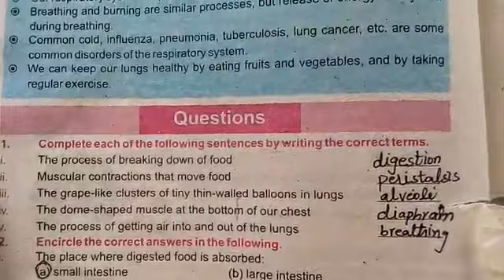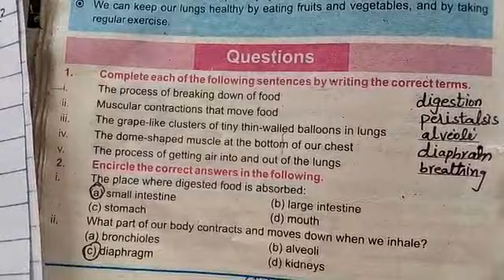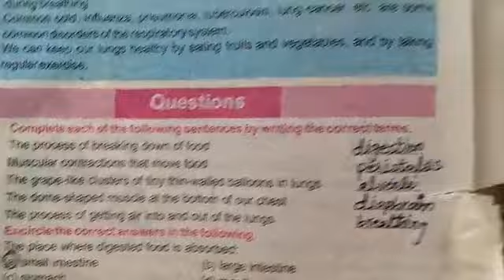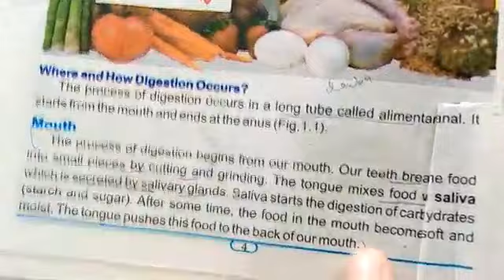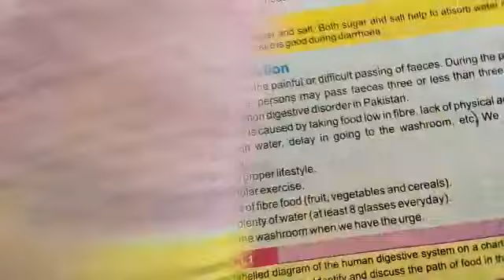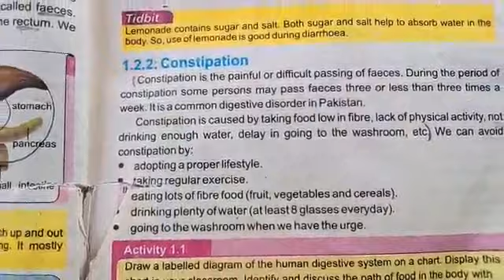Class Seven Science exercise (question answers) of chapter no 1 Human organ system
Class Seven Science exercise (question answers) of chapter no 1 Human organ system.In this chapter you will learn exercise questions of science class 7 comprehensively. In this channel mudassar English teacher, the question and answer exercise is solved in order to comprehend the whole unit. Chapter no 1 of class 7 science , Human organ system is very important as per the basics of human anatomy and biology.